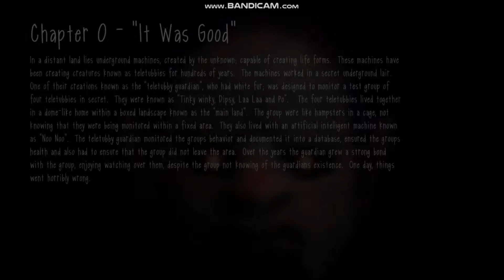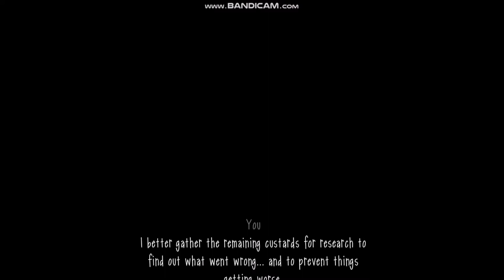WARNING: THIS GAME IS INSANE | Slendytubbies 3 Campaign (Chapter 0)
Good morning folks this is abid680513 and this is slendytubbies 3 campaign chapter 0 when 10 hours later tinky winky broke the tubby custard machine and left and po needs to find him before it's too late so enjoy and don't forget to subscribe.